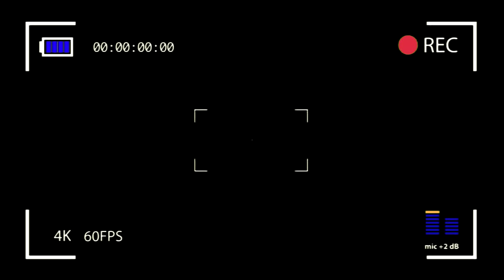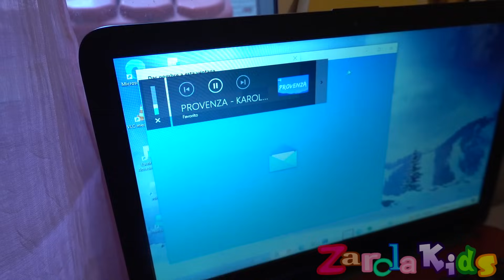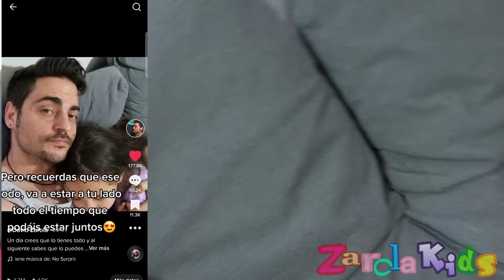VIRALES EN TIKTOK !! Nos hacemos virales en tiktok y pasa esto...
A veces no todo es blanco ni negro, a veces hay que aprender que la vida son altibajos y que lo importante es seguir intentándolo y seguir amando a las personas que tenemos cerca ,pero lo mas importante disfrutar y no dejar que lo malo pueda contigo.